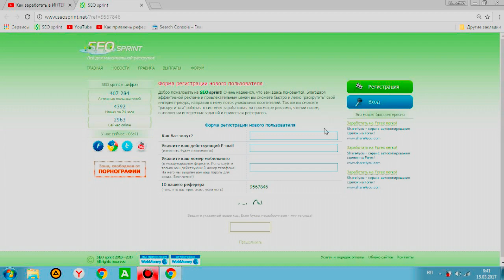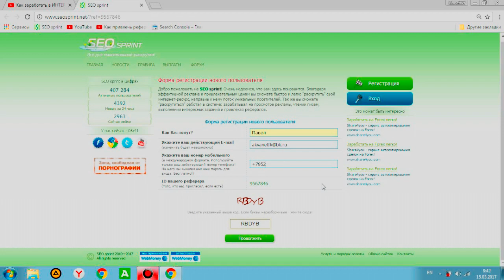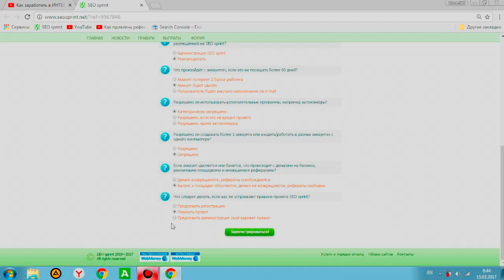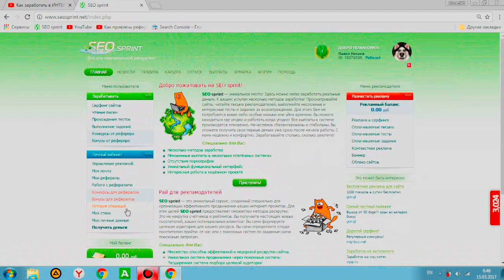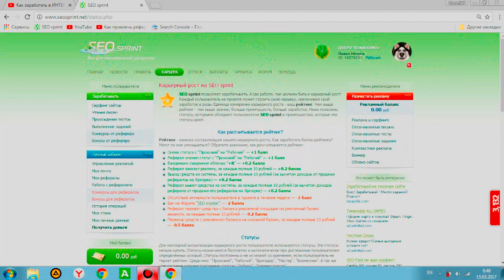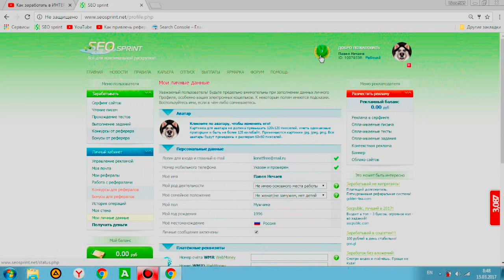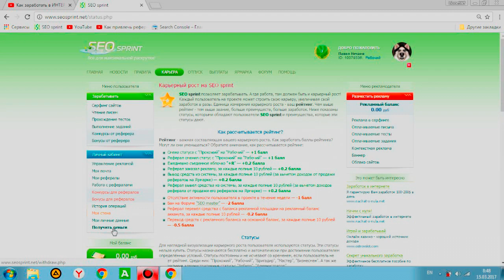Как заработать в ИНТЕРНЕТЕ? Регистрация на SEOSPRINT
Как заработать в интернете? Регистрируемся на проекте SEOSPRINT, показываю ответы на тест!

Ссылка на проект (пропусти рекламу и попадешь на сайт)

Ответы на вопросы при регистрации!

1. Кто несёт полную ответственность за содержание и возможный вред от рекламы, размещённой на SEOsprint?

Рекламодатель.

2. Что произойдёт с аккаунтом, если его не посещать более 60 дней?

Аккаунт будет удалён.

3. Разрешено ли использовать вспомогательные программы, например автокликеры?

Категорически запрещено.

4. Разрешено ли создавать более 1 аккаунта или входить/работать в разных аккаунтах с одного компьютера?

Запрещено.

5. Может ли рекламодатель вернуть обратно денежные средства, которые были внесены в бюджеты его рекламных площадок?

Не может. Деньги можно потратить только на рекламу.

6. Если аккаунт удаляется или банится, что происходит с деньгами на балансе, рекламными площадками и имеющимися рефералами?

Баланс и площадки обнуляются, деньги не возвращаются, рефералы свободны.

7. Что следует делать, если вас не устраивают правила проекта SEO sprint?

Покинуть проект.

Помощь проекту:
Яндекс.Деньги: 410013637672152